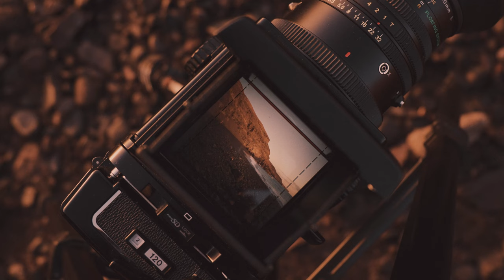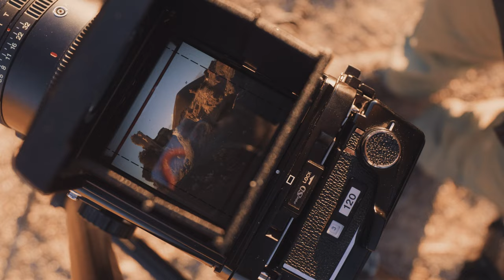Film Photography in Lanzarote | Mamiya RB67 Pro SD & Pentax k1000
It took an extra year for me to go back to Lanzarote, because of the 2020 pandemic. Life is very different now and going back was an emotional rollercoaster for a lot of personal reasons. But I was determined to revisit this location with my Mamiya RB67 and also my Pentax k1000 35mm SLR.

I decided that the video from this trip would be best presented without any descriptions, but rather it would be better to simply show visually my experience, with no explanation needed. I simply woke before the Sunrise each day and headed to a different location each day, with the hope of good light. I am pleased with the images I made and I am happy that I was able to go back and revisit some of these special places.

On this trip I shot two rolls of Kodak Ektar 100 on the Mamiya RB67 Pro SD and one roll of Kodak Portra 400 on the Olympus MJU II.

0:00 Day 1 - Playa Quemada & The Mirador
2:08 Day 2 - Pico Naos & El Bosquecillo
4:46 Day 3 - Stratified City & Montaña Los Rodeos
7:55 Day 4 - Costa de Papagayo & Puerto Calero
9:45 Day 5 - Yaiza & Camino de los Gracioseros
13:07 Day 6 - Playa Quemada & Playa Blanca